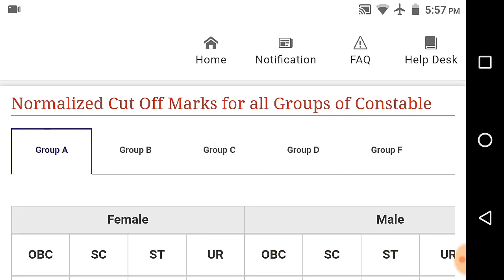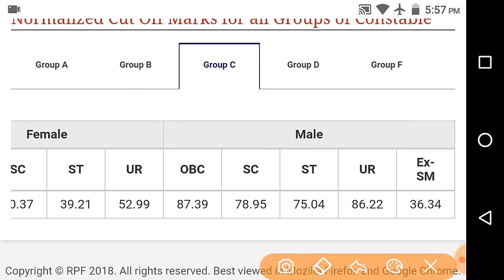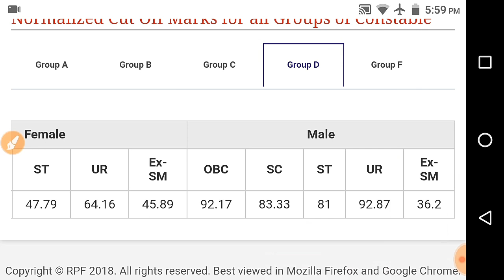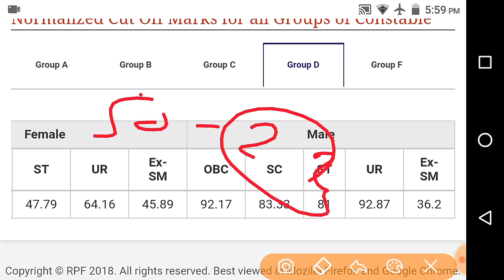RPF constable Group C and D official cutoff 2019 , Group C & D RPF constable cut off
RPF Si/ constable documents verification
आरपीएफ कांस्टेबल /Si में   मात्र 8 documents , डाक्यूमेंट्स वेरिफिकेशन में  लेकर जाना है